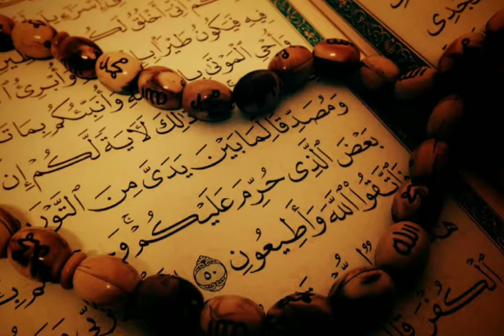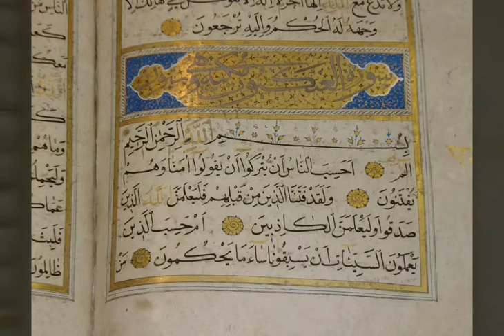Surah Al AnfaaL No 8 with urdu translation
Islam is a message of peace and belief💖